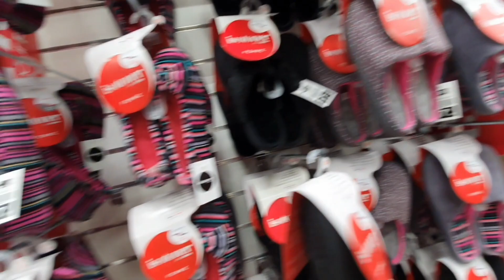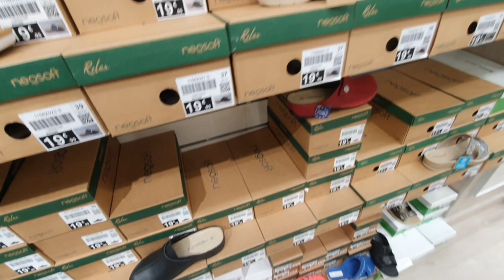ARRIVAGE Chaussea 🚨🚨جولةفي محل chaussea,في فرنسا 😲👢🥿👠👟👞🛍 والجديد الاحدية لفصل الشتاء